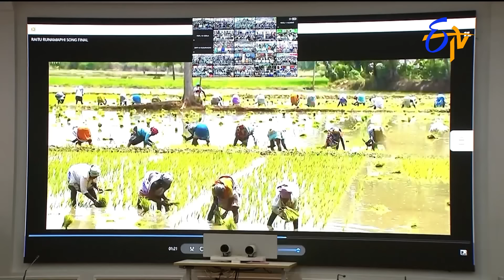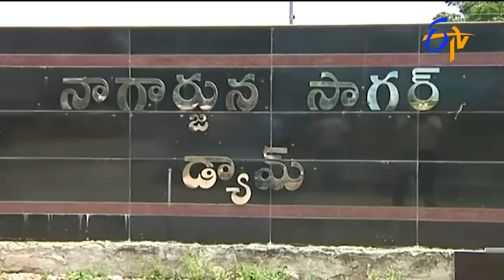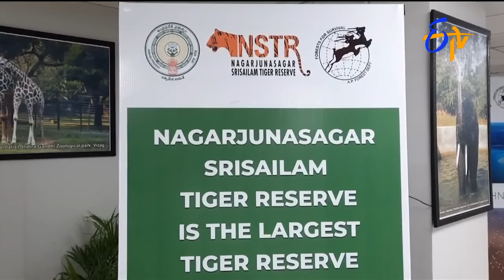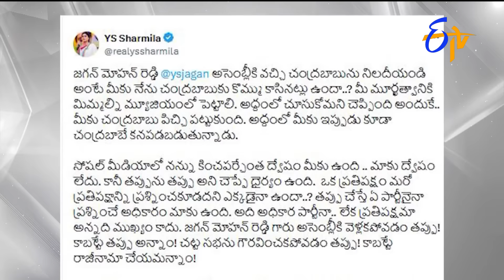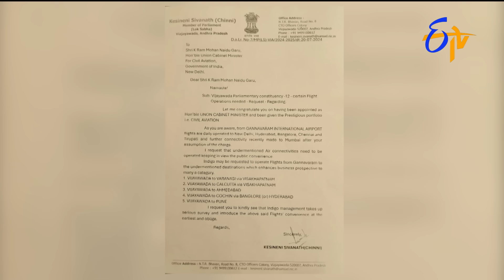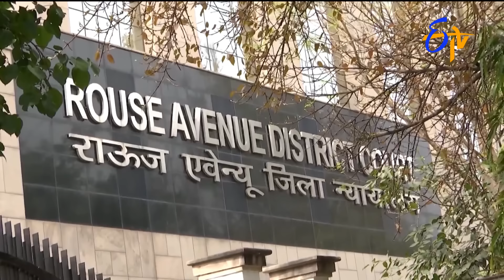4:30 PM | ETV Telugu News | 29th July 2024